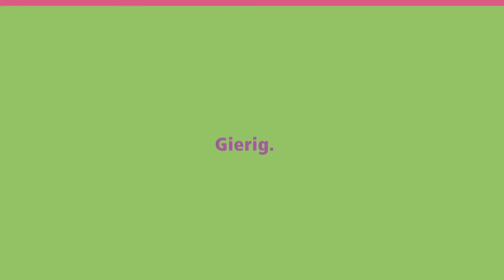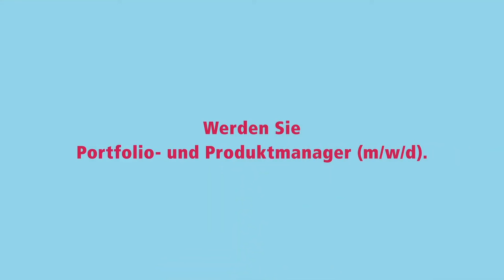Fiducia & GAD IT AG Recruiting Video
Employer Branding und Videos gehören einfach zusammen! Zum Beispiel als Recruiting Video, wie es Mark Lotse für die Fiducia & GAD IT AG (heute Atruvia) gemacht hat. In diesem Erklärvideo wird ein Stellenangebot von der Fiducia GAD präsentiert. Informativ, locker, offen und so gar nicht langweilig...